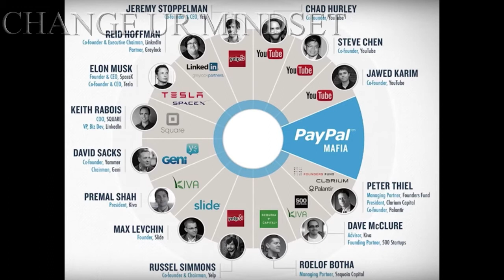REASON BEHIND PAYPAL / ELON MUSK REVEALS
This commencement speech is an absolute must for any person that wants to achieve great things in life.

The commencement speech was held at Caltech in the year in 2012.
When you are starting your own company, you need to have a high tolerance for pain. Work like hell and know that there will be many failures along the way. Anything which is significantly innovative is going to come with a significant risk of failure. Musk states that being a multi-planet species and out there among the stars across many planets and systems is what we should strive for.

Our Mission:
Our goal and mission at LEO INSPIRATION is to motivate, inspire, and educate through our content. You will find anything from motivational speeches, educational content, ideas from innovators and entrepreneurs, and much more!

1)This video has no negative impact on the original works (It would actually be positive for them)
2)This video is also used for teaching purposes.
3)It is not transformative in nature.
4)I ONLY used bits and pieces of videos to get the point across where necessary.